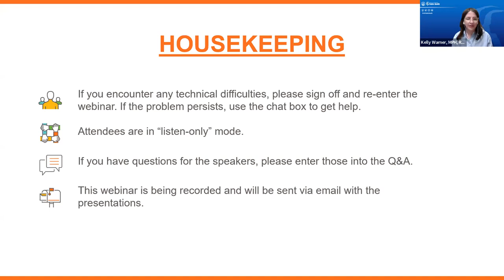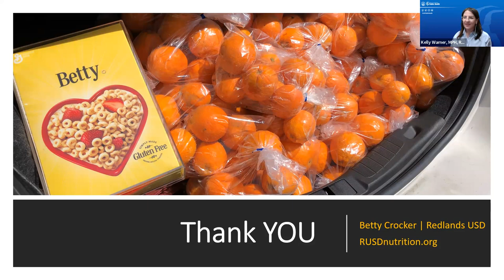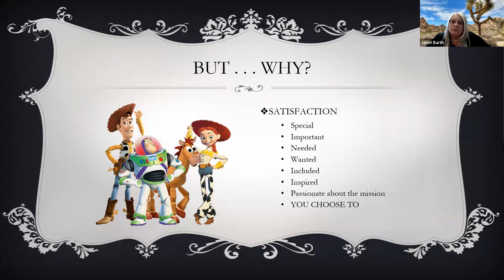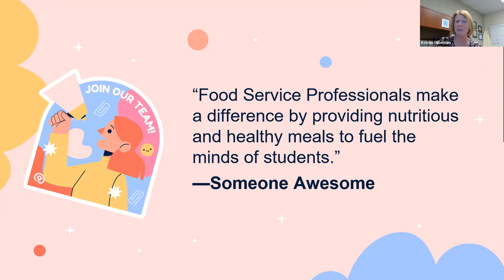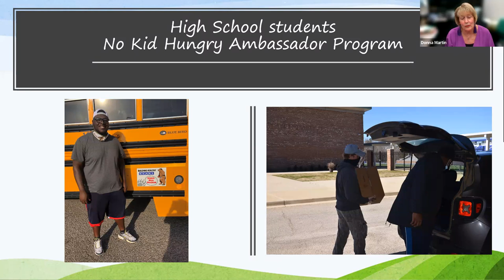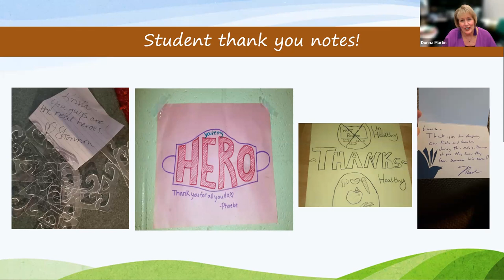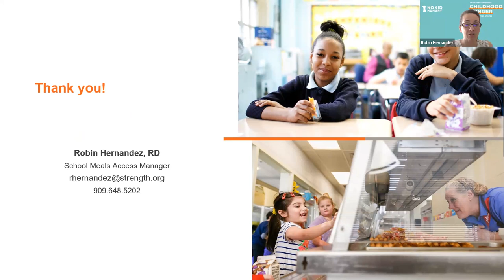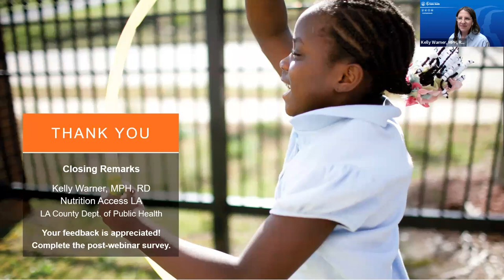QCC Webinar 10: Staffing Strategies: Growing Your Team While Boosting Morale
Quad County Collaborative Webinar: recorded on April 23, 2023!

Timestamp:
0:00 | Welcome & CNAP updates
7:28 | Policy Updates by Dr. Betty Crocker
15:30 | Staff Morale and Opening Year Meeting by Janet Barth
29:50 | How to Implement a Successful Job Fair for Your Nutrition Department by Kristin Hilleman
43:45 | Physical Activity Break by Michael Burns
50:56 | Using Creativity and Innovation to Find Nutrition Staff by Donna Martin
1:15:40 | No Kid Hungry updates by Robin Hernandez
1:19:00 | Q&A with Gina Osborne
1:25:35 | The Five Secrets of a BIG WHY by Matt Upton